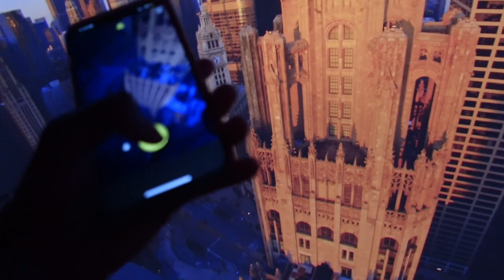Mini Vlog || Cousin date , Navy Pier + More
every time I post a new video !